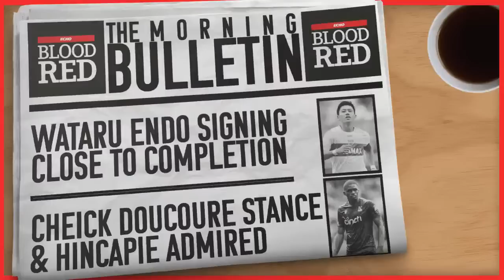Liverpool News Daily | Wataru Endo Signing Close, Cheick Doucoure Stance, Piero Hincapie Linked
Liverpool are closing in on the signing of Wataru Endo from VfB Stuttgart.

The 30-year-old Japanese international was due to complete his medical in England on Thursday ahead of a move in the region of £16m.

Crystal Palace midfielder Cheick Doucoure has also become subject to speculation over a move to Anfield. The former Lens midfielder is reportedly among the key Liverpool targets for further midfield additions this summer.

Meanwhile, reports in Germany have suggested that the Reds are admirers of Bayer Leverkusen defender Piero Hincapie.

Get exclusive podcasts and video content direct to your inbox every week for FREE by joining the Blood Red Club.